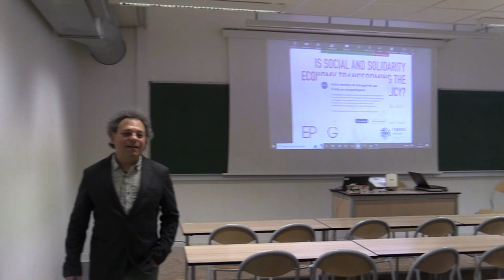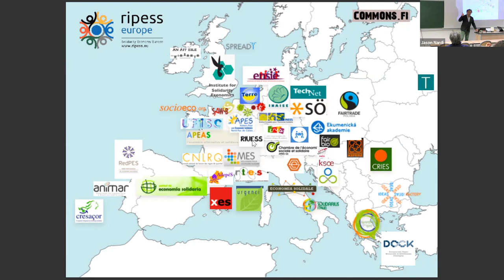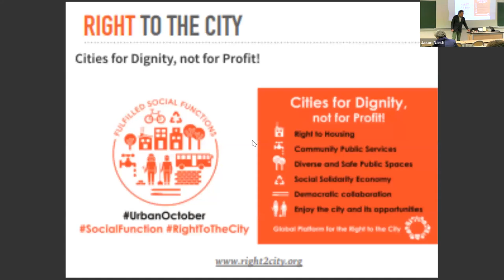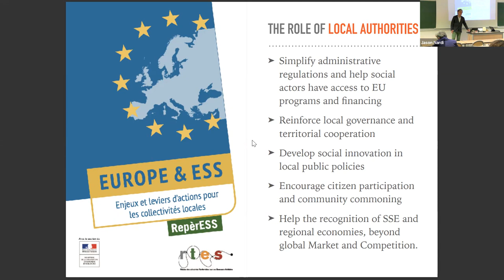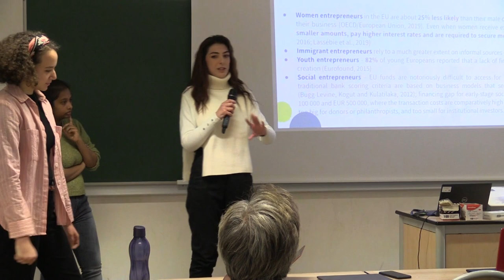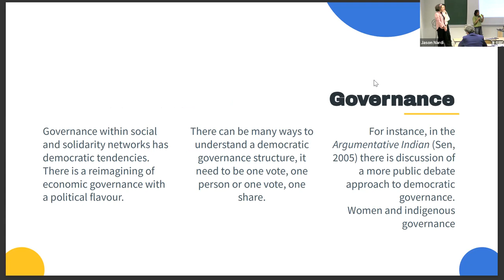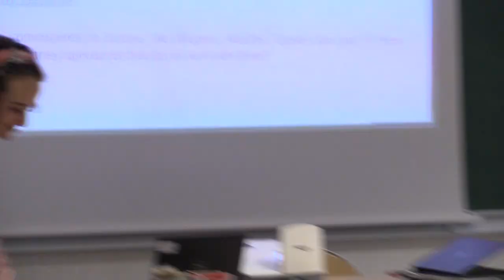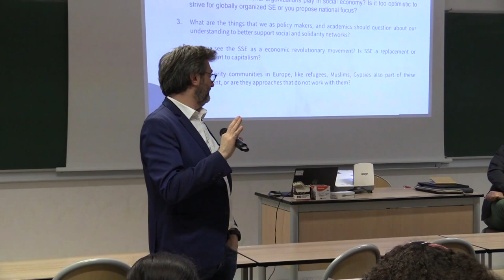#232 — Is social and solidarity economy transforming European Union’s social policy?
Jason Nardi, Director of the RIPESS (Intercontinental network for the promotion of social solidarity economy)

Discussants: Nada Elkamary (EPOG+, Major C), Andela Perovic (EPOG+, Major B), Rutuja Uttarwar (EPOG+, Major A).